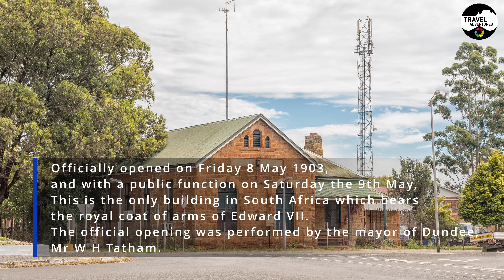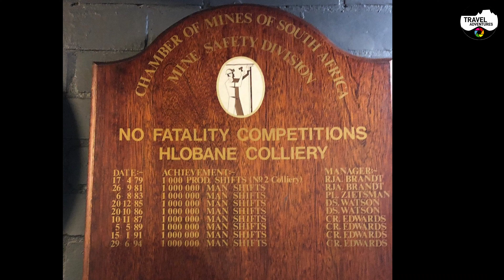Dundee Kwa Zulu Natal South Africa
Today, we take you around the town of Dundee. Situated in the centre of northern KwaZulu-Natal, South Africa, in a valley of the Biggarsberg Mountains, Dundee has long connections with coal mining and military conflict.